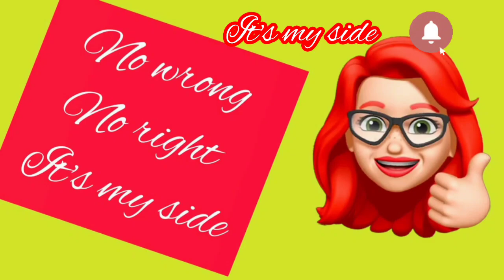Karhi pakora recipe | کڑی پکوڑا بنانے کا طریقہ | karhi banane ka tarika | It's my side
Today, learn how very traditional recipe karhi with bhgare rice is this authentic  quick delicious recipe of my mother's to make jhat pat in only  60 minute and all of love it